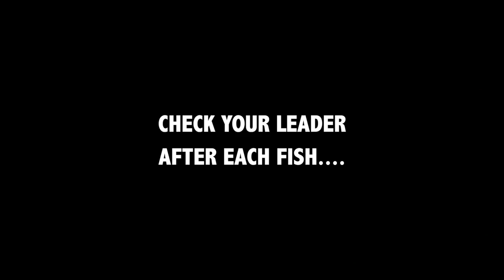How to Catch, Clean, and Cook Flathead on the Water - (Fishing Melbourne, Port Phillip Bay)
How to Catch, Clean, and Cook, Flathead on the Water, Yellow Curry Sir Fry - (Fishing Melbourne, Port Phillip Bay)

Today we are fishing Port Phillip Bay, Melbourne, Australia, and looking to catch some Flathead and cook them in the boat.

This is the recipe you should make, which is slightly different (better) than the one I made.

Make 1/3 cup of rice per person
Heat peanut oil in pan
Add 1/2 of a thinly sliced carrot
and 1/2 roughly copped onion
Stir-fry this for 5 mins, or until onion softens
Add 2 tablespoon of yellow curry paste
Stir and cook this for 1 min
add 200ml of coconut mil
add the fish and bring to a simmer for 5 mins or until the fish it cooked
serve over rice.

Serves 2, good luck!